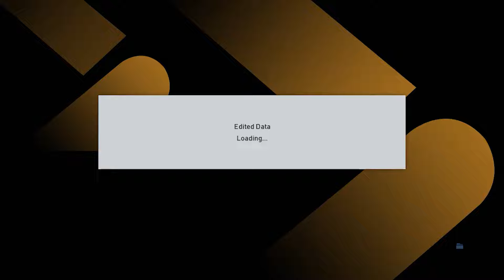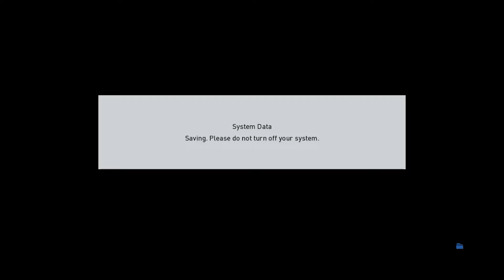Release!!! Graphic Menu eFootball 2024 Gold Version For PES 2017 by WinPES21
Thanks for Dewa Pamungkas

Menerima Jasa Buat Graphic Menu Custom PES 2017 dan PES 2021

Features ::::::::::::::::::::::::::::::::::::

Features :-
- New Intro
- New Startscreen
- New XBOX Controller
- New Gameplan Texture

Password : WinPES21

Credits & Thanks:

WinPES21

THANKS & CREDITS

WinPES21